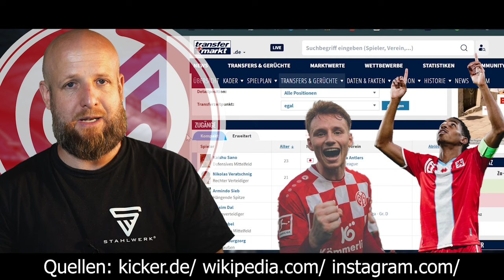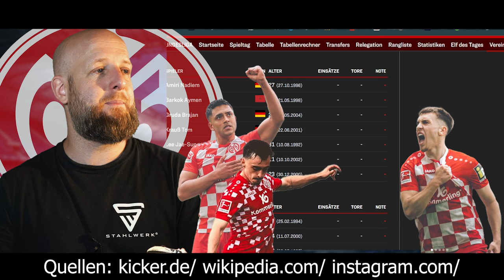MAINZ 05 - wird komplett ÜBERSCHÄTZT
Spenden und Unterstüztung:
IBAN: DE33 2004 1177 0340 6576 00

Hier gehts zur 1. Liga Interactiv

HIer gehts zur 2. Liga Interactiv

Bearbeitung: Adobe Creative Cloud